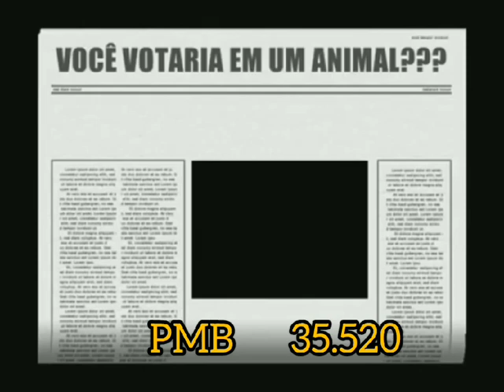GINGLE POLÍTICO NIVALDO BUSINARI 1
Ginpolitico 1 produzido por Jorge sales com música composta por piracelmo